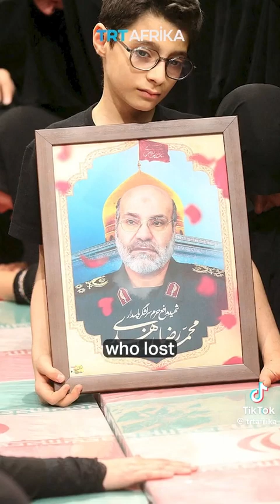Iran vs israel